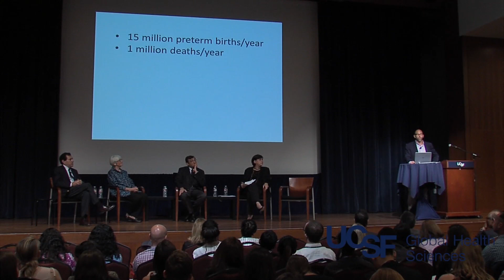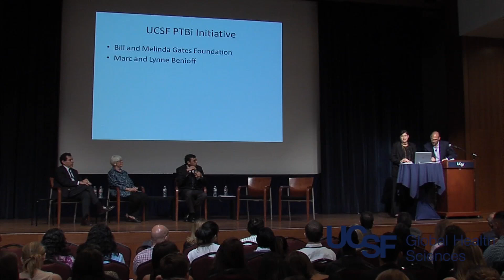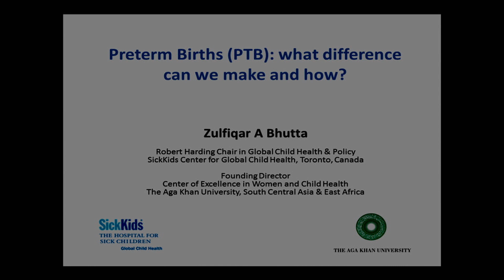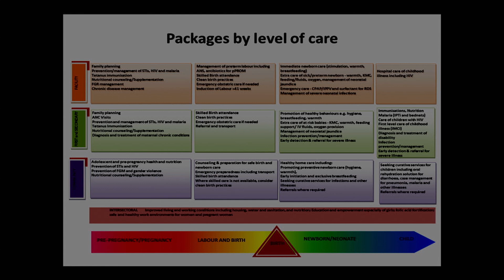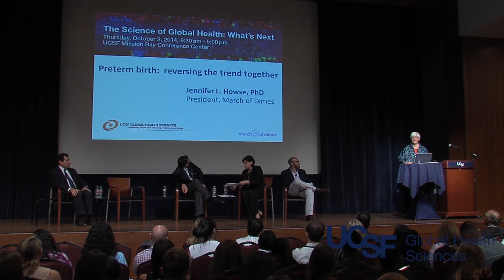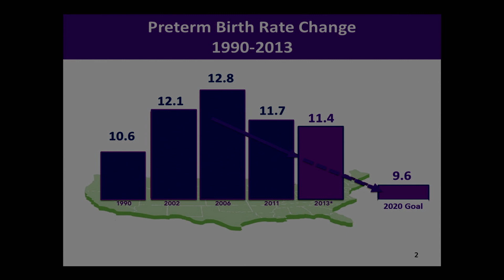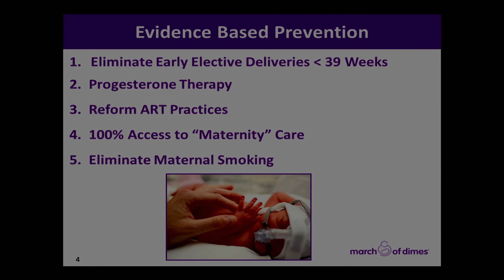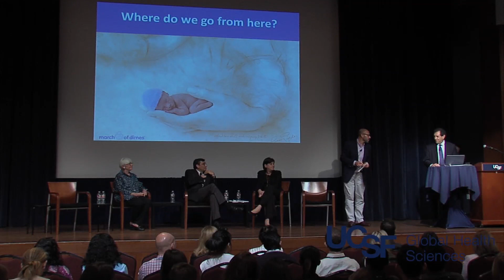Preterm Birth: Reversing the Trend Together - The Science of Global Health: What’s Next?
One of the greatest global health accomplishments of the last 20 years has been the progress in reducing the death rate of children under five years old. However, the death rate among newborns has not declined as quickly, due largely to the rising epidemic of preterm births. The panel discusses new tools and approaches to combat this problem in global and local settings.  Speakers include Larry Rand, co-Director, PTBi, Perinatal Director, Fetal Treatment Center and Benioff Endowed Chair in Maternal Fetal Medicine, UCSF; Zulfiqar Bhutta, Founding Director, Center of Excellence in Women and Child Health, The Aga Khan University; Mariam Claeson, Director, Maternal Newborn and Child Health, Bill & Melinda Gates Foundation; Jennifer Howse, President, March of Dimes; and Paul Wise, Richard E. Behrman Professor of Child Health and Society and Professor of Pediatrics and Health Policy, Stanford University. Recorded on 10/02/2014. Series: "The Science of Global Health: What’s Next" [1/2015] [Health and Medicine] [Show ID: 29018]